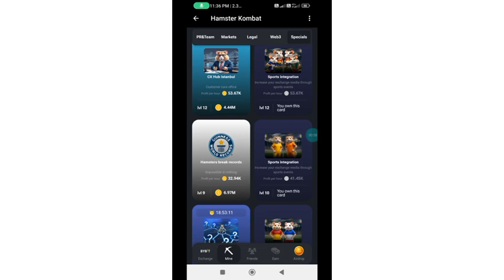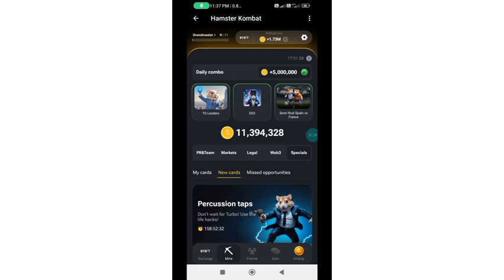Daily combo 9/7 to 10/7/2024 hamster combat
എന്റെ ചാനലിലെ videos education purpose നു വേണ്ടി മാത്രമാണ്. ആരും ഇത് ദുരുപയോഗം ചെയ്യരുത്. ദുരുപയോഗം ചെയ്താൽ ഞാനും എന്റെ ചാനലും ഇതിനു ഉത്തരവാദിയല്ല.
If any doubts please use Join button.
Please joining my channel quickly.
First I cared joining members. So join button is an important

Url     @techinfosolutionbyhari